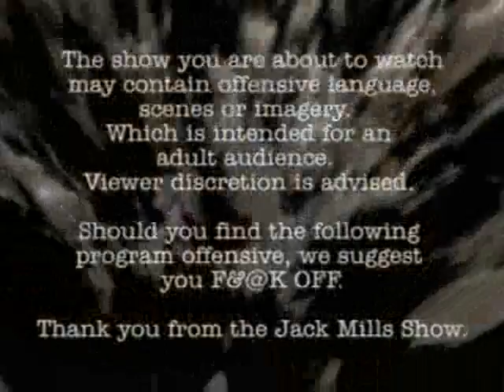Honey Man Photo Shoot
Jack Mills hilarius on a photo shoot for his album.